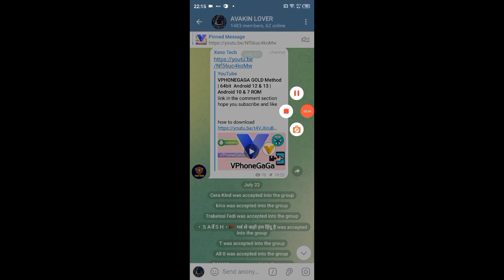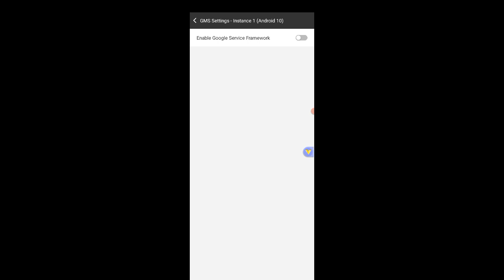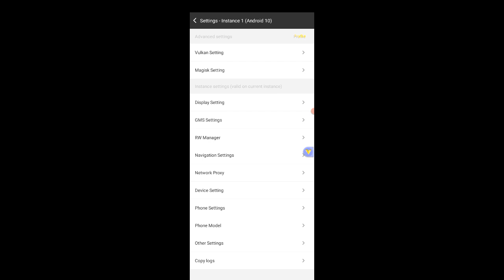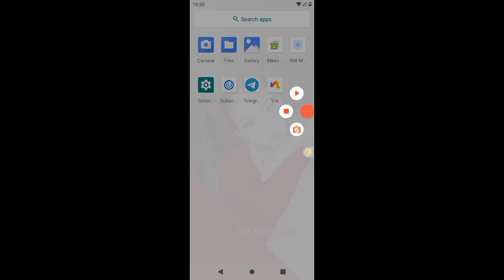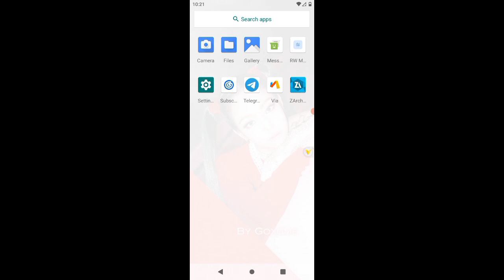VPHONEGQGA GOLD PRIME V3.4.0 ANDROID 12 13 NEW UPDATE VPHONEGQGA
VPHONEGQGA GOLD PRIME ANDROID 12 13 NEW UPDATE VPHONEGQGA

VPhoneGaGa Gold Prime V3.4.0 | Android 12 & 13 | Undetectable Root | Android 10 ROM